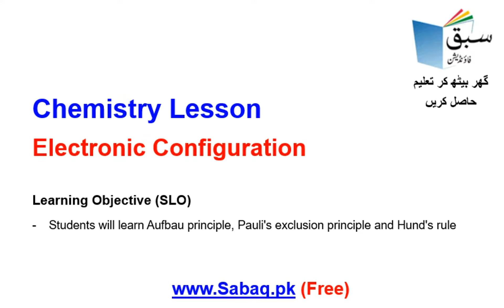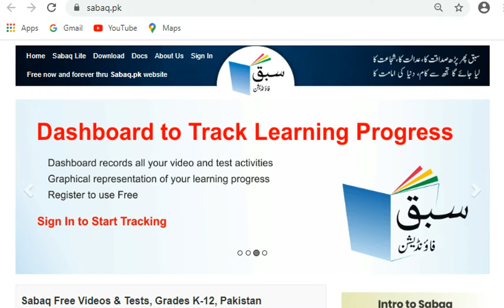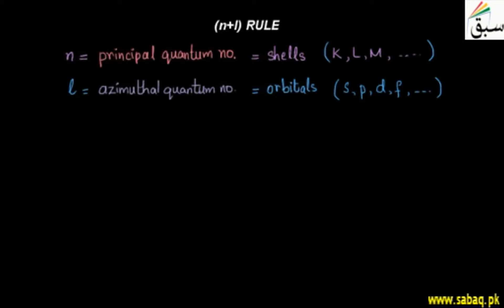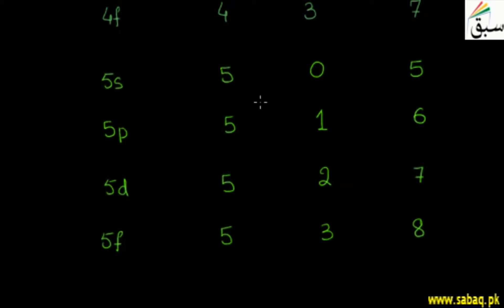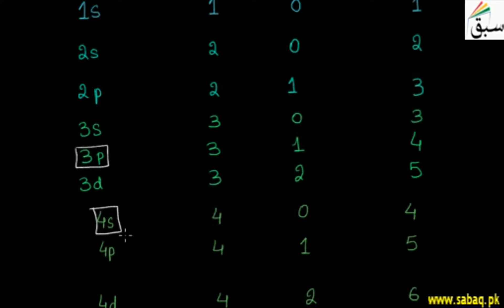Chemistry 11 Electronic Configuration, Chemistry Lecture | Sabaq.pk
Chemistry, Class 11 Electronic Configuration,Teleschool PTV | Sabaq.pk |

Following classes are covered in Teleschool PTV lectures:
Following subjects are covered in Teleschool PTV lectures:
• Maths Lectures
• Biology Lectures
• Computer Science Lectures
• Physics Lectures
• Chemistry Lectures
• Islamiat Lectures
• Urdu Lectures